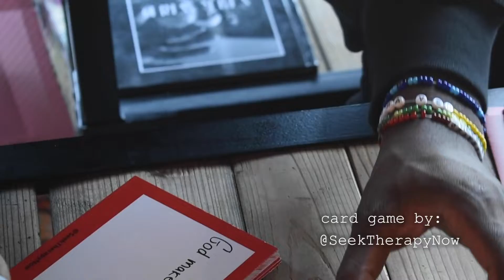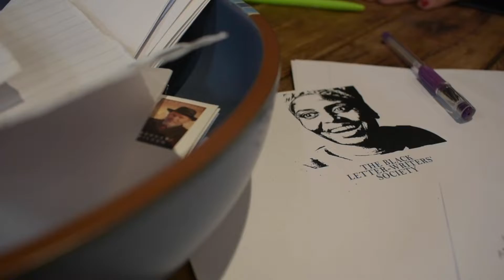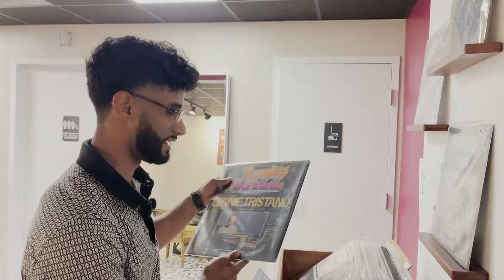The (RE) - Source. - Semilla Cafe+Studio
The (RE) - Source is a YouTube series where the SourcedBy staff sources you.

On the first episode of The (RE) - Source, the staff sources you to, Semilla Cafe+Studio.

Exploring downtown Hartford, this black and brown owned cafe is a space for the community to come gather. It is the neighborhood living room.

In this video, we get to sit down with owners Aimee and Elijah to talk about Semilla and their journey. Staff got to try Semilla's spring 2022 drinks. Ravi gives a tour of the studio and you get to see the flow of it all!

Thank you so much to Semilla for the time! Thank you to Simone, Ravi, and Renata for the efforts!

Semilla: semilla.cafe
Host: Ravi
Interviewer: Simone
Director: Renata
Curator: Smoove

Catch more content on SourcedBySmoove.com